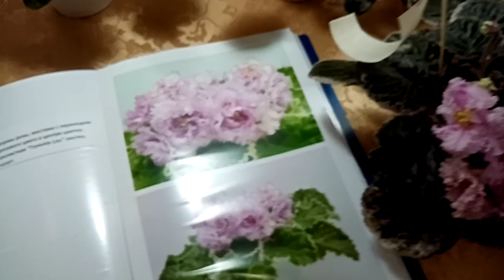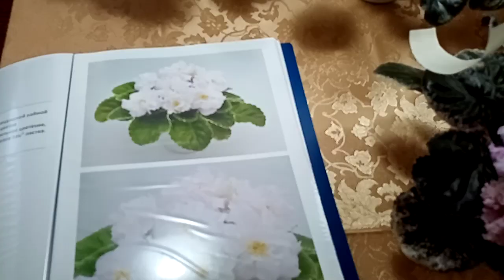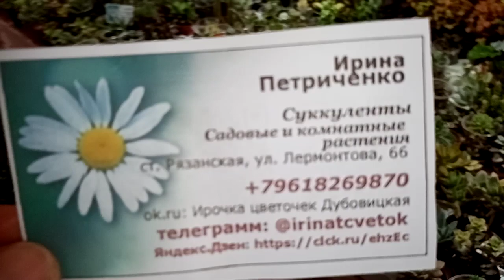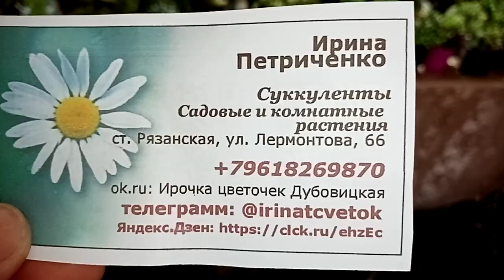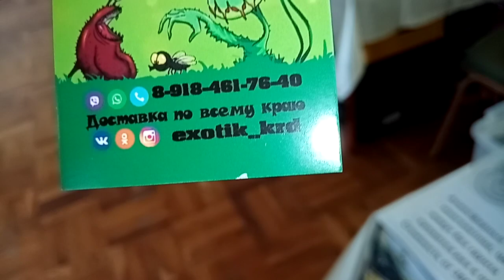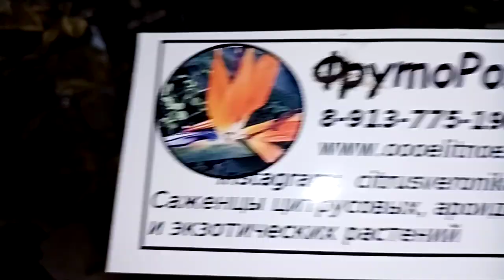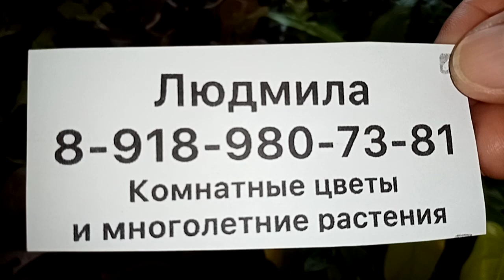Выставка в Анапе. Целое море цветов.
Здравствуйте!
Продолжаем обзор с выставки в Анапе. О контактах цветоводов спрашивайте в комментариях.